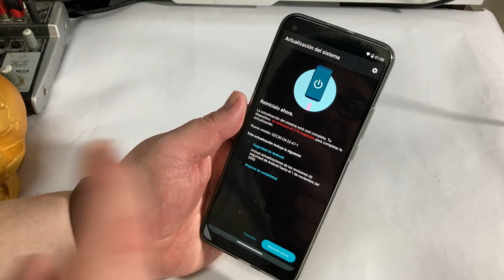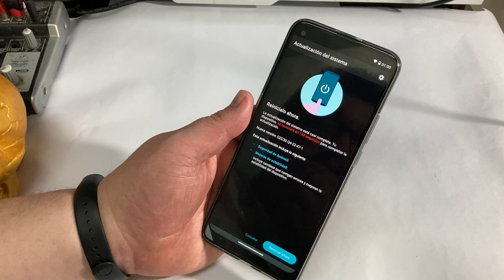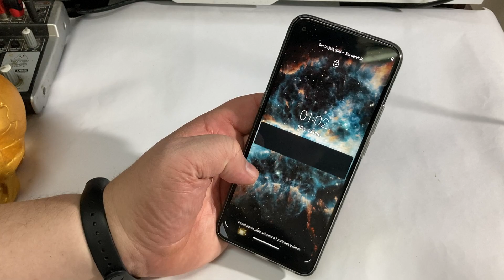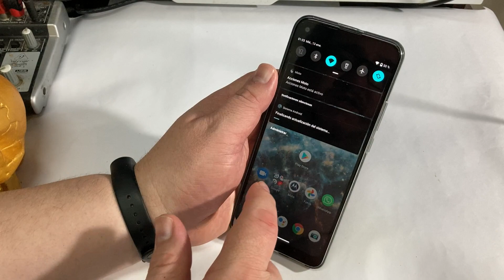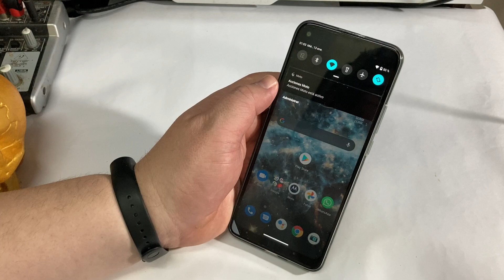Actualización para Moto G9 Power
Llego una actualización de este Smartphone
Bajo su responsabilidad